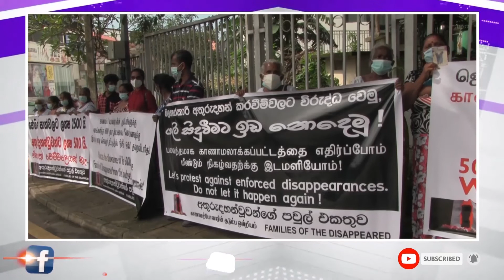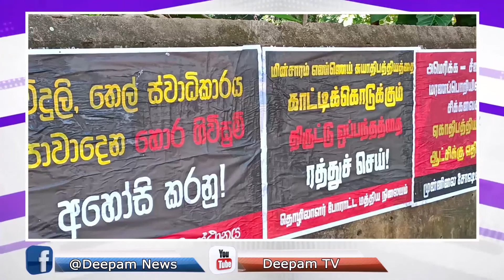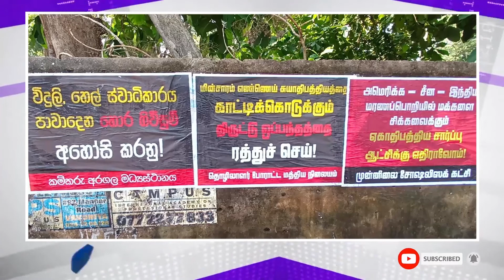இன்றைய செய்திகளின் தொகுப்பு 11 11 2021